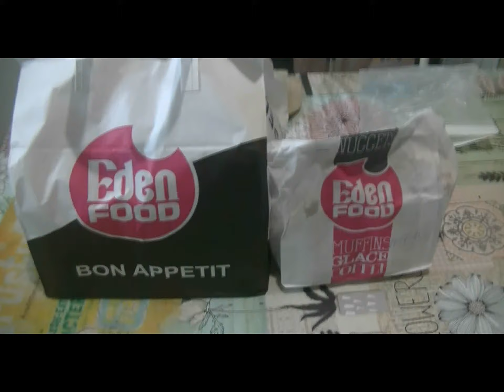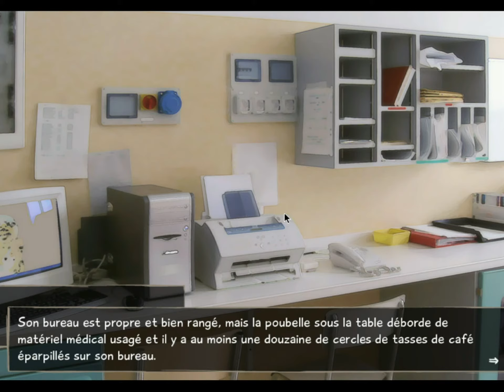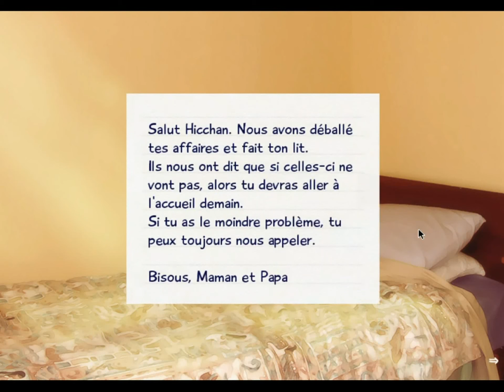Katawa Shōjo Episode 2 : Classe de Segpa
Après avoir fait foiré en beauté une déclaration d'amour, nous nous retrouvons seul face à un terrain inconnu où des individus différents de la norme rodent dans l’espoir qu'on soit leur ami. ^^